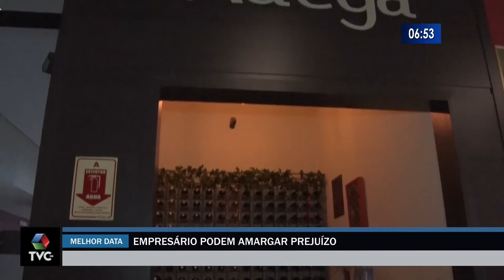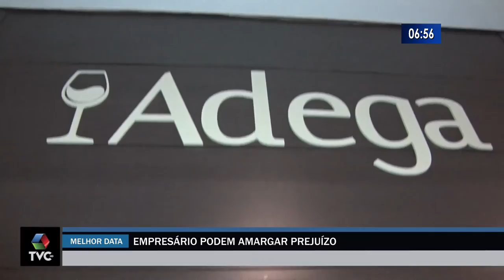Empresário podem amargar prejuízo no Dia dos Namorados